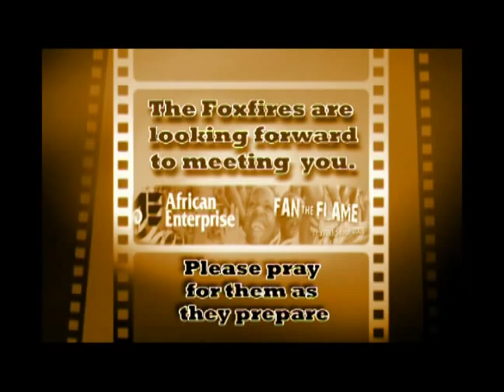Foxfire OZ Tour 2008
Introduction to the Foxfires